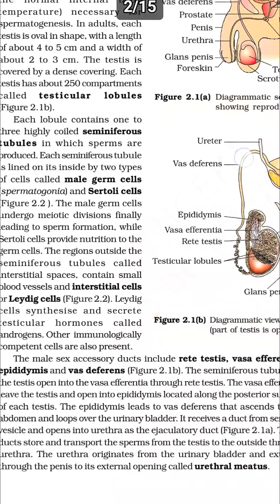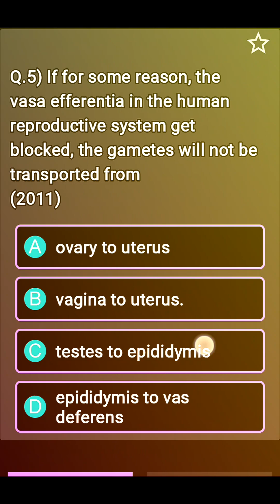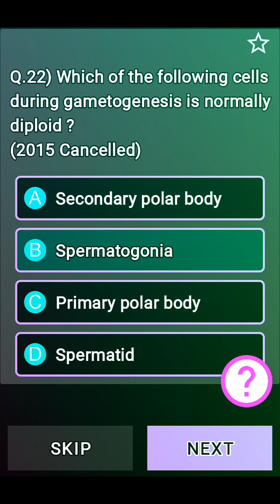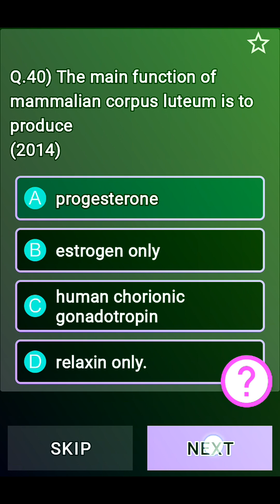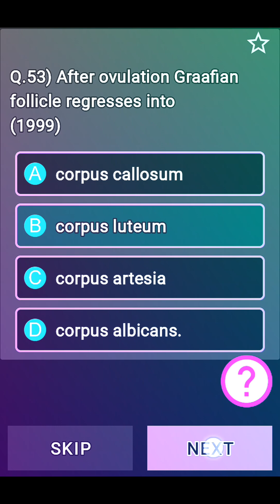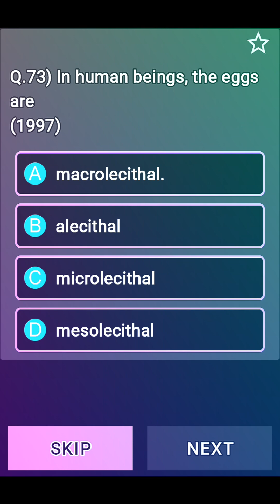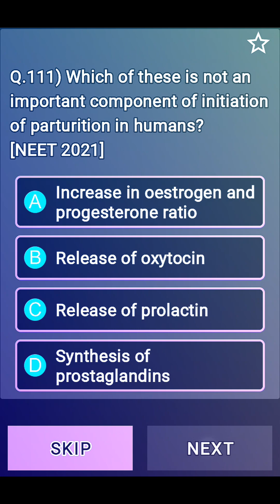HUMAN REPRODUCTION IN ONE SHOT|| PYQS FOR NEET 2024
keywords 👇
human reproduction question practice
human reproduction
question practice of human reproduction
ncert biology
class12 biology
pyq series
neet 2024
mcq practice for neet
questions practice for neet
one shot biology